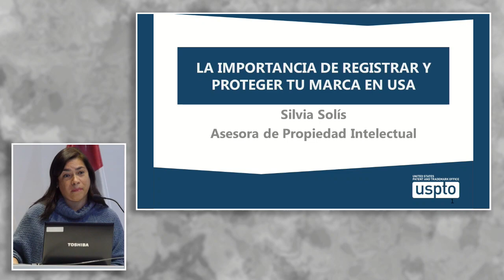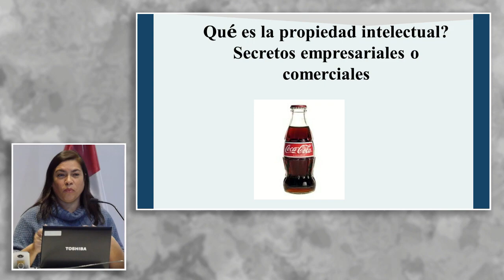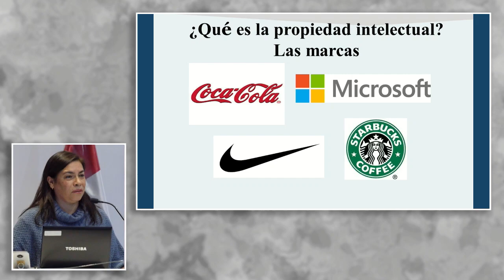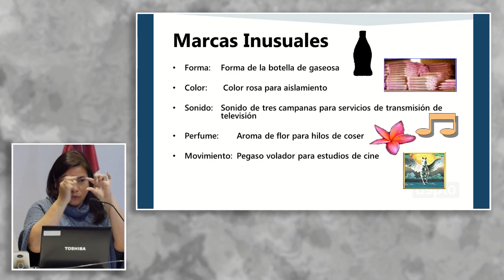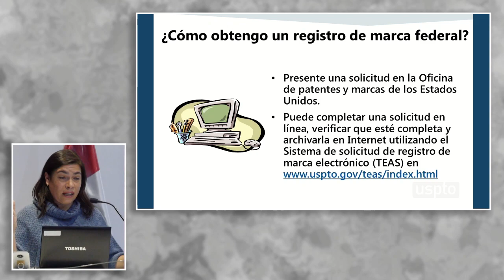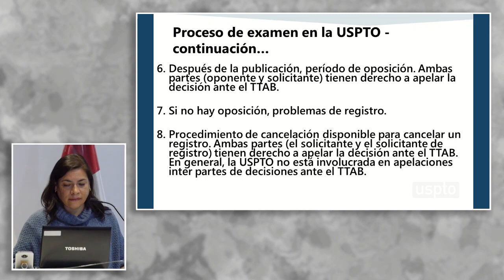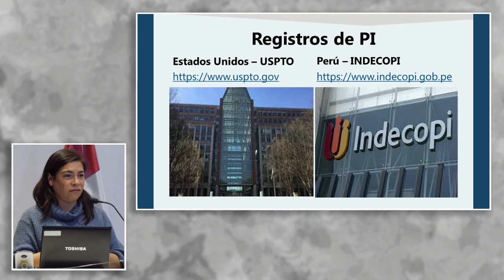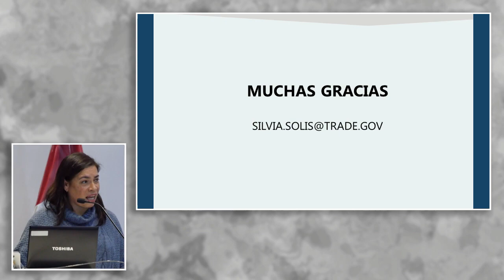La importancia de registrar y proteger tu marca en los Estados Unidos: SOLÍS, Silvia (22 de Agosto)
"La importancia de registrar y proteger tu marca en los Estados Unidos"